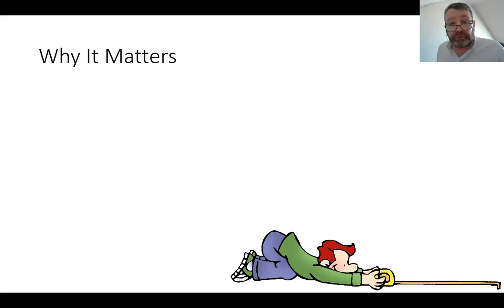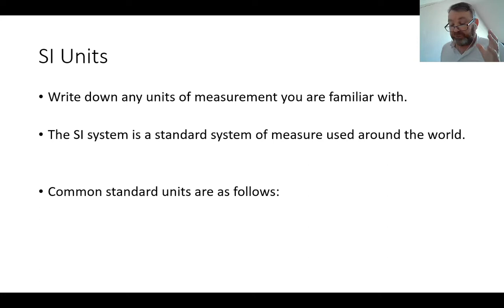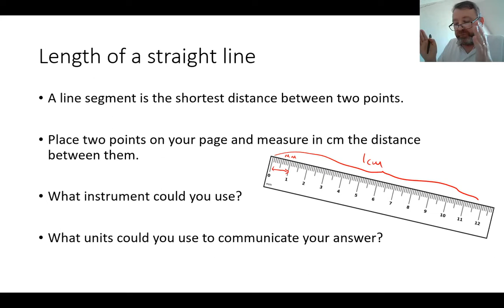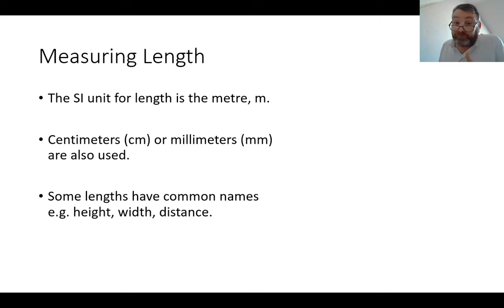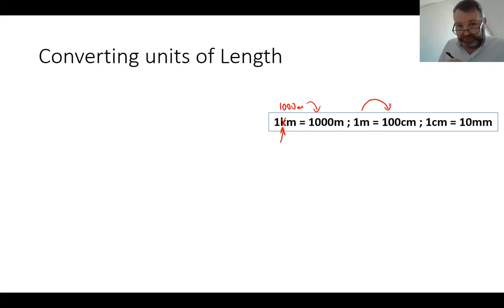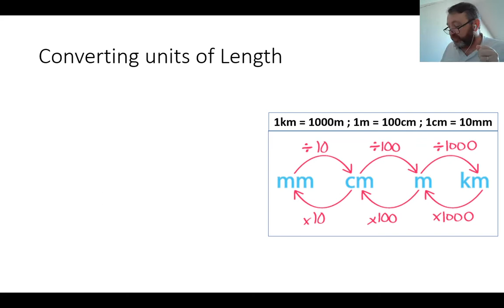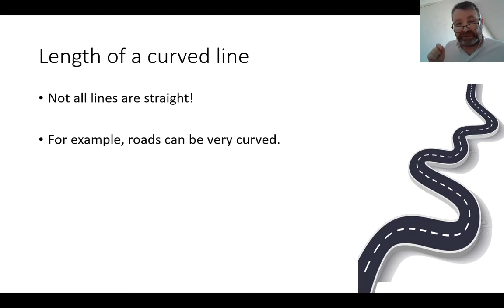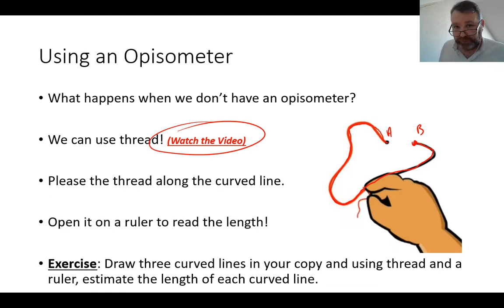Measurement and SI Units - Length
In this lesson we will introduce the SI system of units and meet the first of our measurements - Length!